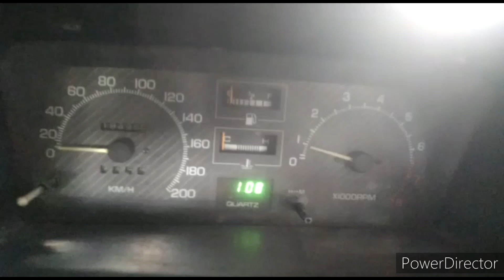Motuba Suzuki Forsa Cara Mengganti Lampu Kota Dan Sign Kiri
Assalaamu'alaykum sodara lur lur lur

Kali ini kita oprek si mbah ocha,mengganti lampu kota dan sign sebelah kiri.
Suzuki Forsa GL 1987.

Terimakasih atas kerjasamanya dan Supportnya.
See you again brothers.